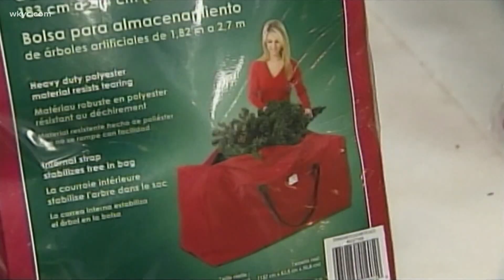Winter RiverFest returns to Cleveland, Christmas tree shortage is real: Clicking in Cleveland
Winter RiverFest is back in the Flats this holiday season. And speaking of holidays, yes, there really is a real and fake Christmas tree shortage. Get the details from 3News digital anchor Stephanie Haney, in Clicking in Cleveland.

Need a break from bad news? Watch It’s All Good (News!) with Stephanie Haney, every Wednesday:

Like this show? Check out the 3 Things to Know with Stephanie Haney podcast:

Cleveland Metroparks announces return of Winter RiverFest at Rivergate Park and Merwin's Wharf this holiday season

VERIFY: Yes, there is a Christmas tree shortage this year, here's why